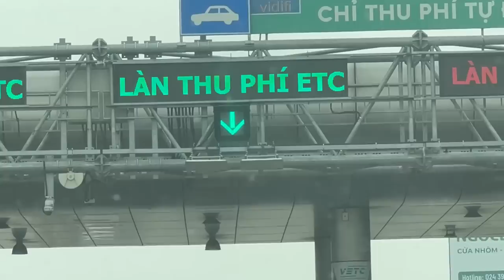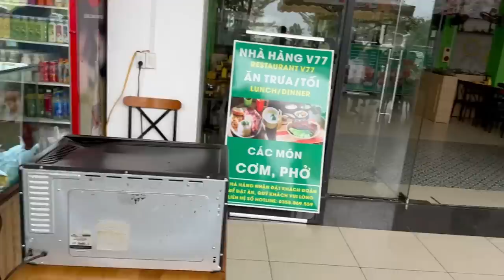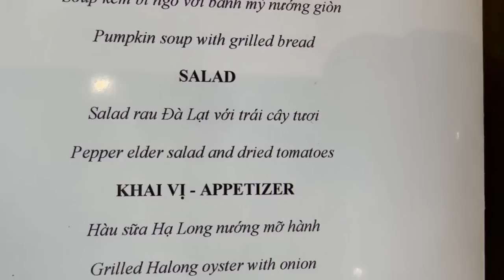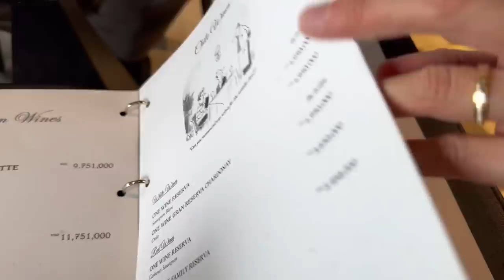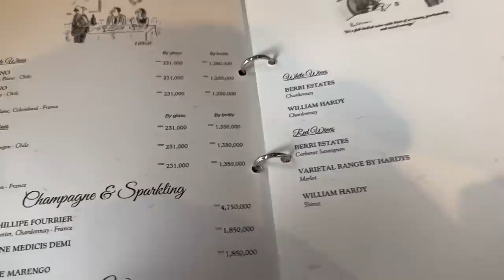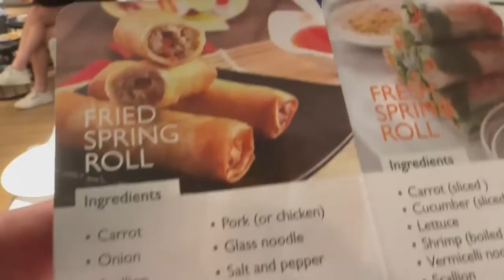Cu Fredi pe cel mai luxos yacht din Vietnam !